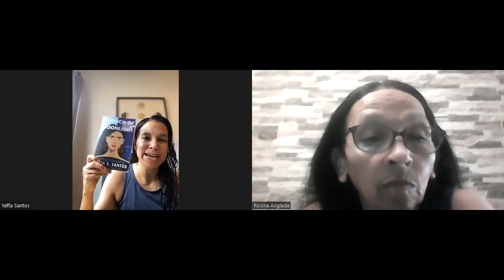Conversación con Yaffa S. Santos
Yaffa S. Santos, estuvo en Santo Domingo, República Dominicana en 2002, en la comunidad de Mata Los Indios, en Villa Mella, realizando una pasantía con la Fundación Melassa, que era dirigida por la argentina-norteamericana Karin Weyland, impartiendo taller de teatro y conociendo esa comunidad.

Yaffa ha publicado dos libros, actualmente reside en Orlando, Florida.

"A taste of sage" es una novela que trata de una chef  llamada  Lumi Santana que tiene un don: puede percibir las emociones de una persona al probar su cocina. A pesar de haber sido criada por una madre que le enseñó que los sueños y el amor verdadero eran cuentos de hadas tontos, pone su corazón y sus ahorros en abrir su propio restaurante de fusión en el Alto Manhattan. El restaurante ofrece una mezcla de la cocina dominicana con la que creció y otras cocinas del mundo en las que se inspira...

 "A touch of moonlight"  trata de una joven que debe superar las expectativas de su familia, las exigencias de su trabajo, un nuevo amor y un secreto sobre su identidad mágica. Larimar Cintrón trabaja mucho como gerente de marca de Beacon Café, una cadena de panadería corporativa con sede en Nueva York; cuidar de sus padres y su abuela; y ocultando que es una ciguapa, una criatura mítica del folclore dominicano con el pelo largo y lacio y los pies mirando hacia atrás.

Es posible que  Larimar aparezca en las noches de lunas llenas, sin embargo, ella se siente muy extraña en su familia el resto del mes.

Su amor por la música y el estilo punk rock de los 90 la distingue aún más. Cuando su mejor amiga le presenta a Ray, el dueño de una panadería y también amante del punk rock, Larimar encuentra a alguien con quien puede ser ella misma.

Esta es una ciguapa emigrante a los EEUU americanizada. Felicitaciones Yaffa!